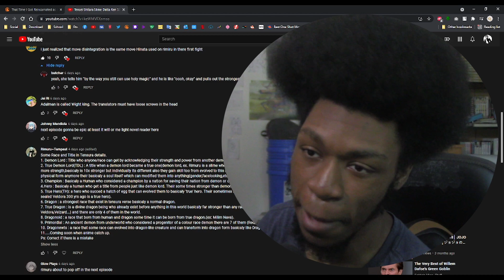Tensei Shitara Slime Datta Ken S2 Pt.2 Ep.10 REACTION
That Time I Got Reincarnated as a Slime Season 2 Part 2 Episode 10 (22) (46), my reaction and review. The battle at Walpurgis begins with Clayman, Milim, Rimuru, and many other fighting and even spectating. It's going down! As always, enjoy! :D

Anime: That Time I Got Reincarnated as a Slime Season 2 Part 2 | Tensei shitara Slime Datta Ken 2nd Season Part 2 | 転生したらスライムだった件

Timestamps:
0:00 Intro/Reading Comments
1:14 Reaction/Commentary
9:33 Outro